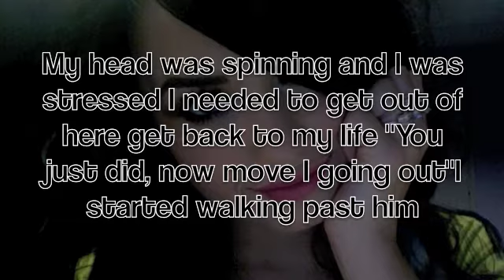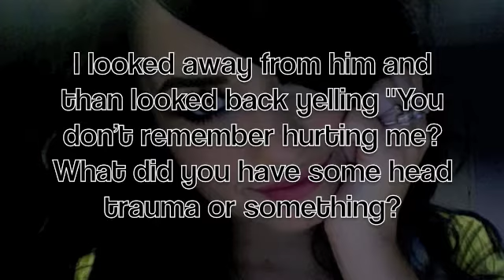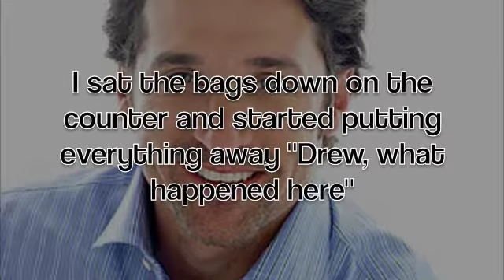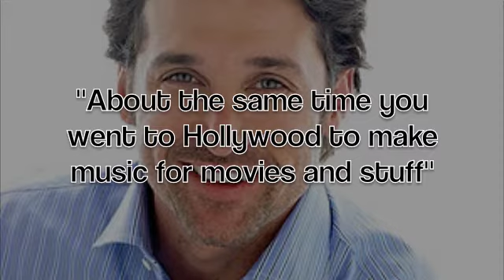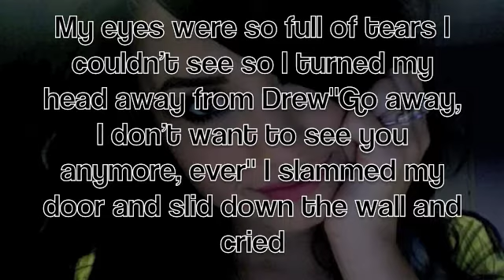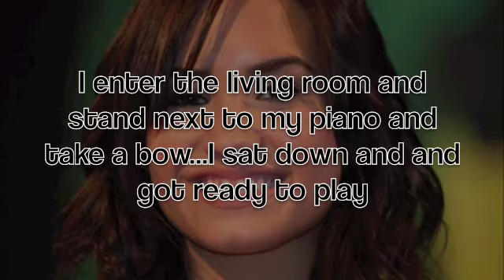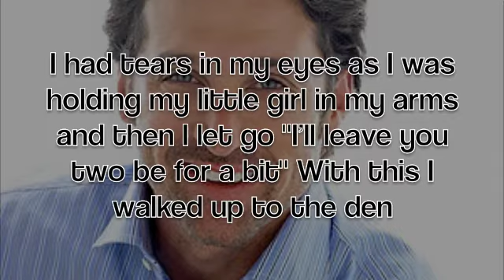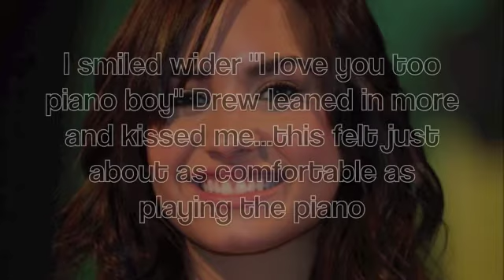You Found Me-Jemi One-Shot Part 2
Hey guys:)
Here is the second and final part of this On-Shot : )
I love how it turned out...I don't know about you but I do.
So if you didn't get what happened here it is
Anna (Demi) and Drew(Joe) were two of the greatest child pianists of our time and as they grew up Joe left to go to Hollywood to make music for movies and tv shows and stuff you know not music with lyrics but just music music and shortly after he leaves Kenna Larson (Anna's mom) dies and Anna thinks it's Drew's fault because it happened so soon after he left causing her to hate him and she hates the piano now because Drew likes piano. Anna than becomes addicted to drugs and alcohol...Mike(Patrick Dempsey) gets scared calls Drew when he gets there she gets super sick goes to the hospital and Drew she aint going to a rehab I'll help her and in the end him bringing piano back into her life saves her...and then three months later she is as good as she used to be and her and Drew are in love :)
Hope you like it and sorry it took forever to get this part out but I worked a lot today to finish it...much love to all of ya'll
Have a good rest of the weekend : )
-Mojo9626
Songs:
You Found Me- The Fray
World Of Chances- Demi Lovato
Before The Storm- Jonas Brothers and Miley Cyrus
Bless The Broken Road- Rascal Flatts